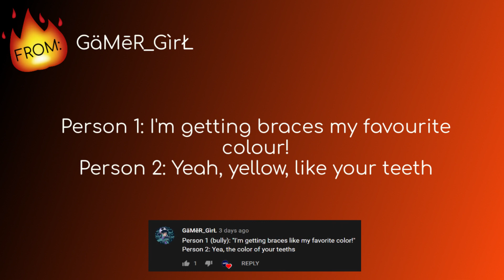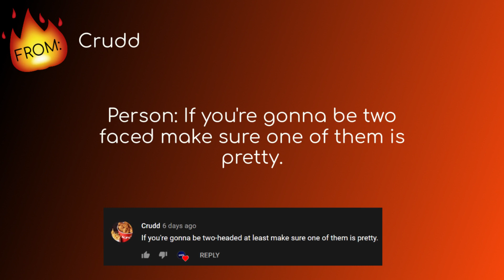How to ROAST People! Part 53!